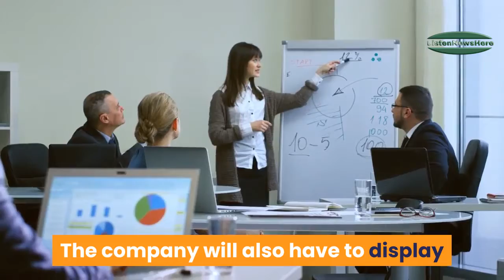Apple fined $27 million in France for throttling old iPhones without telling users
France’s competition watchdog DGCCRF announced earlier today that Apple will pay a $27.4 million (€25 million) fine due to an iOS update that capped performance of aging devices. The company will also have to display a statement on its website for a month.

Latest Deals.